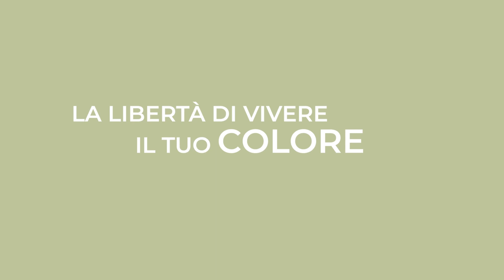MULTIDIMENSIONAL BLONDE - Servizio Colore Demi-Permanente per un biondo armonioso e vibrante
Scopri la libertà di vivere il tuo colore con i servizi Acid Color Glow! La nuova Tecnologia VeganOK a pH Acido regala la libertà di esprimere la propria personalità sperimentando nuovi look con effetto temporaneo naturale.
Scegli le tue nuance preferite e, in soli 20 minuti, regalati riflessi personalizzati straordinariamente luminosi e vibranti, ottenendo al contempo una chioma ristrutturata.
Formula delicata con Aloe Vera e Olio di Dattero, senza PPD, resorcina e ammoniaca.

Il servizio neutralizza discromie o sbiadimenti, assicurando un effetto biondo ricco di sfumature multidimensionali. Consigliato come servizio dopo una decolorazione o come trattamento di mantenimento.

Risultati: biondo vibrante, armonioso e multidimensionale
Prodotti utilizzati: 2 nuance Acid Color Glow + Activator Gel